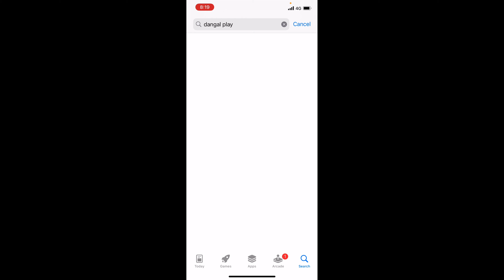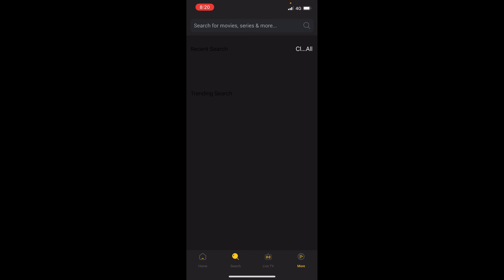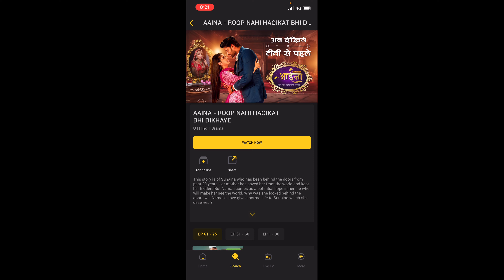Aaina serial full episode kaise dekhe !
Aaina serial full episode kaise dekhe janne ke liye video end tak jroor dekhe